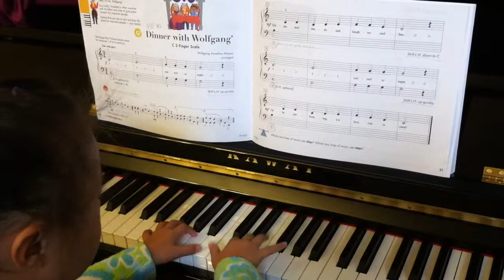Dinner with Wolfgang